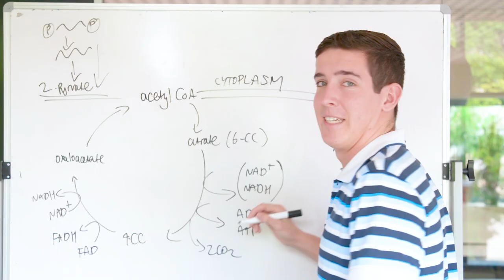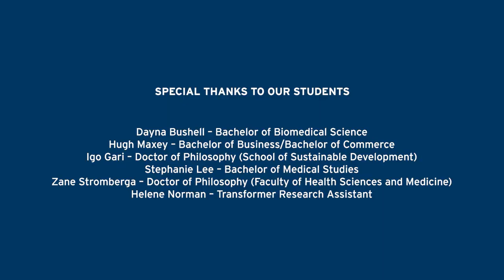What is Transformer?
Is it a robot? Is it in your car? No, Transformer is an Australian-first entrepreneurship program, right here at Bond University! Watch Transformer students break down what Transformer is, what students will gain from the fee-free, extracurricular program, and how by being involved, you could create your dream job while you’re still at university.